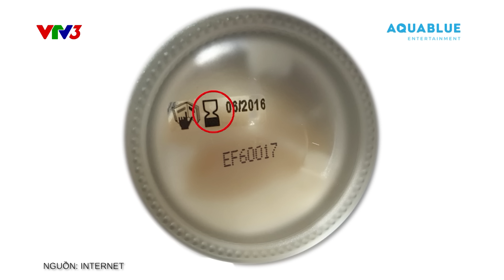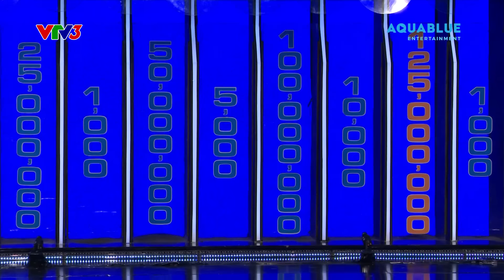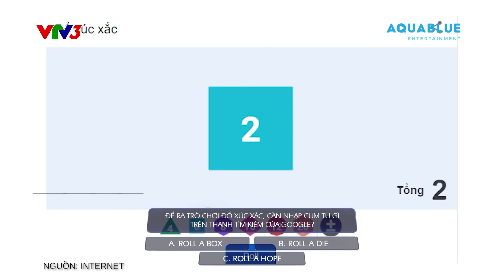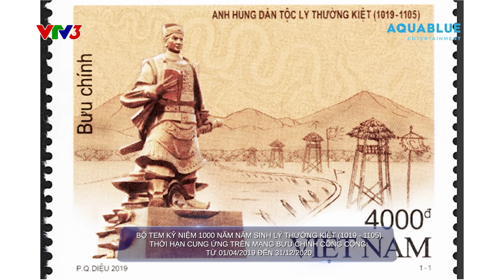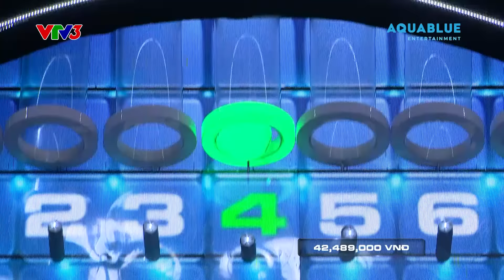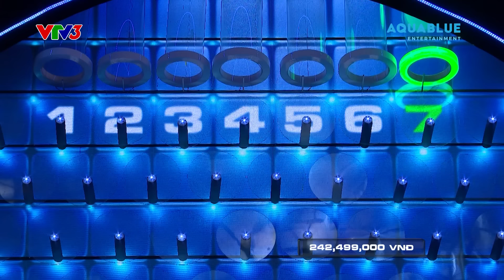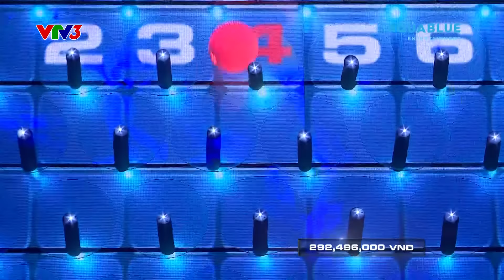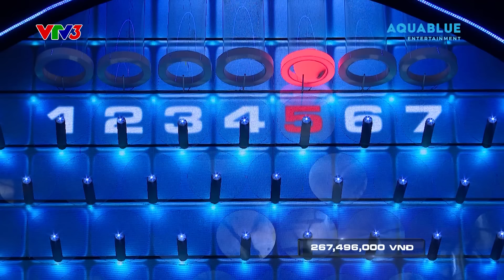Tường Lửa 2 | Tập 3 Full: Lê Khánh, Puka bật khóc nức nở vì giải thưởng tiền tỷ mỗi khi thả bóng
“Tường Lửa” được phối hợp sản xuất bởi Công ty AquaBlue Media và Đài truyền hình Việt Nam phát sóng Thứ 5 hàng tuần vào lúc 20:30 trên kênh VTV3 và 22:00 trên kênh YouTube Tường Lửa - The Wall Viet Nam.
Tường Lửa là chương trình có bản quyền phát sóng hơn 30 quốc gia trên thế giới với giải thưởng cao kỉ lục tại Việt Nam dành cho chương trình truyền hình lên đến hơn 70 tỷ đồng. Dưới dạng câu hỏi trắc nghiệm từ những kiến thức tổng hợp, MC Trường Giang cùng hai người chơi chính sẽ trải qua những khoảnh khắc từ hồi hộp cho đến vỡ òa trong hạnh phúc, hay những pha “đau tim” đến nghẹt thở của người chơi sẽ lôi cuốn khán giả, mang đến những cảm xúc lạ lẫm chưa từng có từ trước đến giờ.
Tham gia chương trình, ngoài sự dẫn dắt của MC Trường Giang, người chơi là những nghệ sĩ được nhiều khán giả yêu mến.
Tường lửa không chỉ là một chương trình giải trí, số tiền thưởng từ chương trình sẽ được người chơi công bố dùng cho  những hoạt động xã hội mang tính cộng đồng.
Xem các chương trình đặc sắc khác trên AQua Entertainment:
 ***Theo dõi các kênh chính thức từ Aqua***